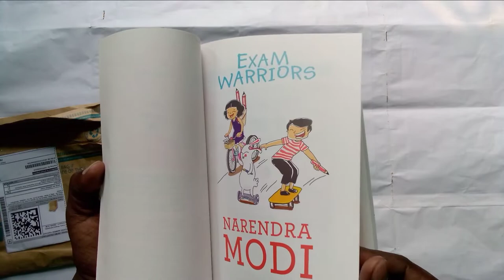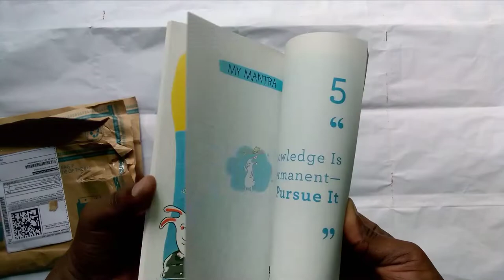Exam Warriors (Revised and Updated Edition)